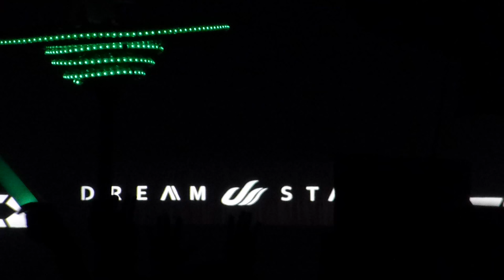Rank 1 live at Dreamstate 2015 (video 2 of 3)